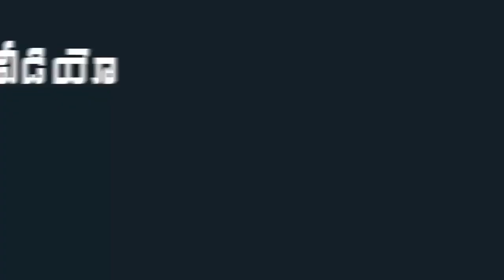AP CM YS Jagan Convoy Visuals In Delhi | YS Jagan Mohan Reddy Delhi Tour | Indiontvnews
AP CM YS Jagan Convoy Visuals In Delhi . YS Jagan Mohan Reddy Delhi Tour.